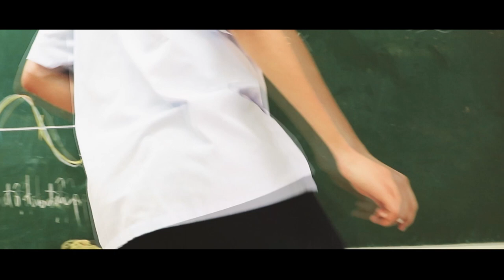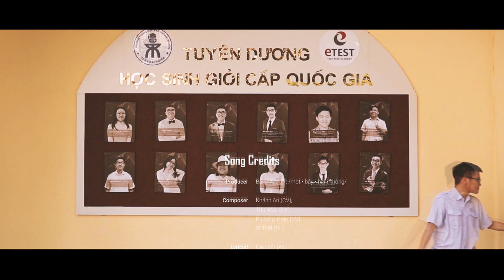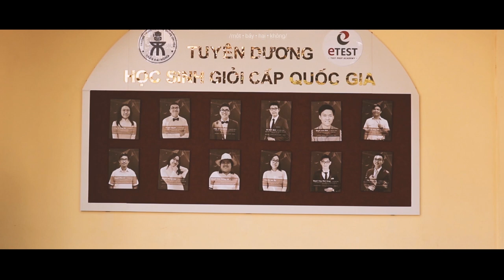17:/ CÓ BAO GIỜ RỜI ĐI | OFFICIAL MUSIC VIDEO | MV KHỐI 12 - THPT CHUYÊN TRẦN ĐẠI NGHĨA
𝗦𝗢𝗡𝗚 𝗖𝗥𝗘𝗗𝗜𝗧𝗦

𝗣𝗿𝗼𝗱𝘂𝗰𝗲𝗿
Ban nhạc 17: /một • bảy • hai • không/

𝗖𝗼𝗺𝗽𝗼𝘀𝗲𝗿
Khánh An (CV),
Thu Hoài (CV)
Phương Thảo (CV)
Vĩ Triết (CL)

𝗟𝘆𝗿𝗶𝗰𝗶𝘀𝘁
Gia Linh (A1)
Uyên Nghi (CV)
Trúc Quỳnh (CV)

𝗩𝗼𝗰𝗮𝗹𝗶𝘀𝘁
Khánh An (CV)
Nhật Khánh (TH1)
Phục Lâm (CA1)
Hoàng Mai (A1)
Minh Ngọc (CA1)
Ngọc Thái (CA3)

𝗥𝗮𝗽𝗽𝗲𝗿
Hoàng Dũng (A1)
Hữu Văn (TH2)

𝗣𝗶𝗮𝗻𝗶𝘀𝘁
Vĩ Triết (CL)

𝗖𝗮𝗷𝗼𝗻𝗶𝘀𝘁
Vĩ Triết (CL)

𝗚𝘂𝗶𝘁𝗮𝗿𝗶𝘀𝘁
Toàn Đức (CA1)
Nguyễn Tấn (CS)

𝗥𝗲𝗰𝗼𝗿𝗱/𝗠𝗶𝘅/𝗠𝗮𝘀𝘁𝗲𝗿
FAN Studio

𝗩𝗜𝗗𝗘𝗢 𝗖𝗥𝗘𝗗𝗜𝗧𝗦

𝗣𝗿𝗼𝗱𝘂𝗰𝗲𝗿
17: /một • bảy • hai • không/

𝗗𝗶𝗿𝗲𝗰𝘁𝗼𝗿/𝗗𝗶𝗿𝗲𝗰𝘁𝗼𝗿 𝗼𝗳 𝗣𝗵𝗼𝘁𝗼𝗴𝗿𝗮𝗽𝗵𝘆/𝗖𝗮𝗺𝗲𝗿𝗮 𝗢𝗽𝗲𝗿𝗮𝘁𝗼𝗿
Minh Thu (CA3)
Anh Minh (CA1)

𝗪𝗿𝗶𝘁𝗲𝗿
17: /một • bảy • hai • không/

𝗔𝗿𝘁 𝗗𝗶𝗿𝗲𝗰𝘁𝗼𝗿
Minh Thu (CA3)

𝗘𝗱𝗲𝗮𝗱𝘁𝗼𝗿
Minh Thu (CA3)
Anh Minh (CA1)

𝗖𝗼𝗺𝗲𝗱𝗶𝗮𝗻
Phạm Lê Anh Minh Thu

Minh Hoàng, Duy Thái, Phương Linh, Hiền Lương, Hương Giang, Hữu Văn, Minh Nhật, Uyển Nhi, Minh Tú, Gia Linh, Hoàng Dũng, Ngọc Huân, Song Quảng

...và những người đồng niên đang ngồi trước màn hình theo dõi MV này, vì đã là một mảnh ghép không thể thiếu cùng tạo nên
/một • bảy • hai • không/

𝗟𝘆𝗿𝗶𝗰𝘀
Một đôi giày trắng
Cùng áo dài
Đi nhanh nhanh thôi
Đồng hồ đã đến năm mươi

Trong sân đầy nắng
Phượng rơi tứ tung, nghe ve hè kêu
Và ta vẫn đi…

Có bao giờ ta không đau buồn đâu
Khi mà ta chia xa
Bồi hồi làm sao đấy
Trong phút giây này
Và hát khúc ca cuối cùng

Mỗi chúng ta là một cá thể, là một sắc màu riêng
5/9 là ngày khai giảng ngày ta bắt đầu điên
Ngọn lửa nhiệt huyết vẫn cháy, chưa bao giờ hạ nhiệt
Chiếm trong tay là kỉ niệm cháy trong tim là ngọn lửa Trần Chuyên
3 năm cấp 3, trôi qua nhanh, như giờ ra chơi
Như cánh buồm mùa hạ vào một ngày đẹp trời mình ra khơi
Đến chân trời kỉ niệm nơi chúng ta vẫn còn nhiều vấn vương
Chúng ta sẻ chia nhiều nên lúc nào ta cũng phải nhớ thương vì

Vì mình còn ở đây
Ta bên nhau qua bao tháng ngày
Khoác vai cùng đi mặc kệ là khóc hay cười

Giờ mình ngồi với nhau
Trong sân ga về nơi bắt đầu
Cần chuyến xe nào đâu
Vì mình đã chẳng bao giờ rời đi

Có những ngày tháng thật đẹp, không muốn chôn vùi vào kí ức
Ta mang theo như hành trang, đong đầy mà không hề phí sức
Tà áo dài trắng vẫn thướt tha, nhẹ nhàng đung đưa và lướt  qua
Tự hào học sinh trần Chuyên, ngày tốt nghiệp hiên ngang ta bước  ra
Nhớ những ngày  ta còn lang thang cùng nhau trên hành lang
Như là Huy Cận tình cảm chúng ta luôn bao la Tràng Giang
Ta luôn đi bên nhau qua ưu sầu
Để cho những khoảnh khắc của ta thêm muôn màu
Và ta đã có những ngày đẹp nhất, những ngày ta còn vô tư
Giờ nghẹn ngào không nói nên lời không phải vì micro hư
Có lẽ ta đã quá vội vàng
Cánh phượng đỏ sao rơi quá  nhanh
Vẽ tuổi thanh xuân diệu kì ta cùng nhau tô lên bức tranh

Trường là nơi ta khôn lớn như vòng tay của mẹ cha
Nên ngày ra trường ta bật khóc như là lúc ta ra đời
Ta đương đầu với biển cả chiếm lấy ước mơ nơi xa khơi
Ba năm như một cơn gió giương cánh buồm những ước mơ ra khơi

Đi về đâu về đâu về đâu đấy
Về đây chứ đi đâu đâu
Đi về đâu về đâu về đây này
Khi rời xa lòng ta chợt lo lắng chẳng thể gặp nhau
Tưởng đâu là xa mà ai ngờ đâu có đâu

Về chốn xưa ban đầu
Chắc không cần đâu
Vì mình đã có bao giờ rời đi…